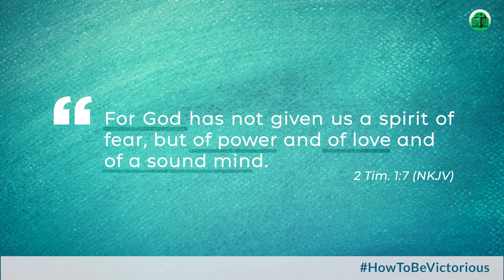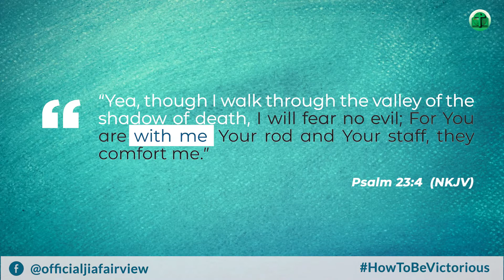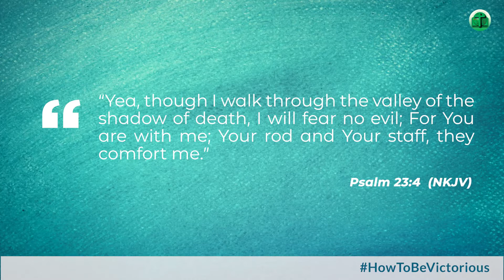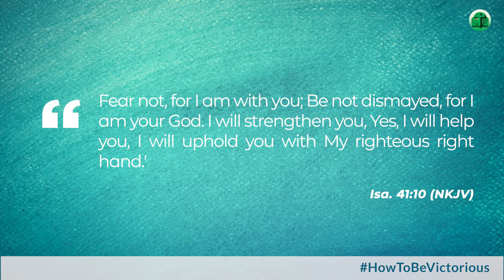How to be Victorious in the midst of Crisis or Pandemic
Lord, I decree and declare that those who will listen and watch this message become victorious in this season of pandemic, In Jesus Name! Amen